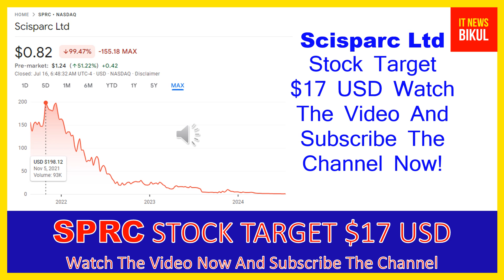SPRC Stock- Scisparc Ltd Stock Breaking News Today | SPRC Stock Price Prediction | SPRC Stock Target